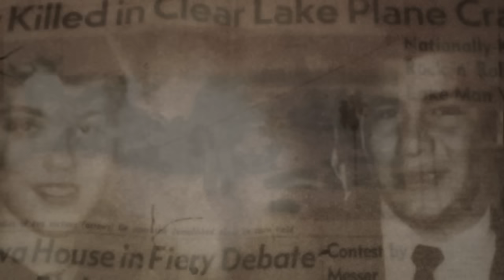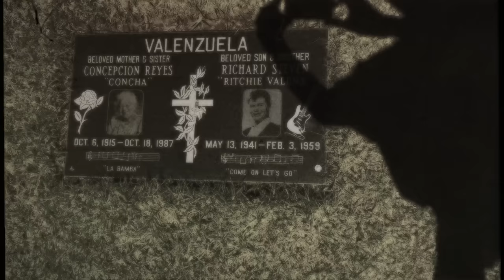The Raveonettes - Donna (Ritchie Valens Cover) [By Sune Rose Wagner]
My version of Donna by the one and only Ritchie Valens. This one goes out to all of those who have shown their love and support throughout the years! I recorded the song in my home studio in Venice, CA and shot the video on my patio. Enjoy the song and remember music is everything! Love and respect Rave On X Sune